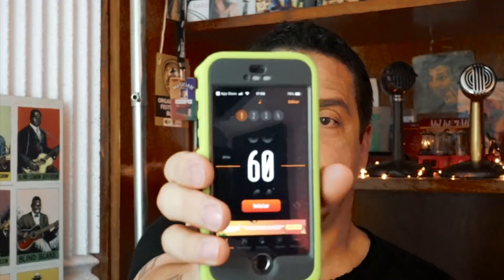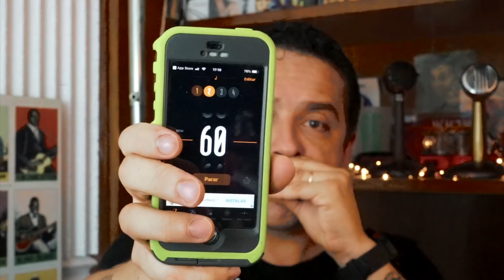Papo de Gaita #2 @ Notas oitavadas, como improvisar na Gaita, marcar o tempo enquanto toco gaita...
Nesse video Naves bate um papo descontraído sobre gaita, e responde as perguntas dos inscritos no canal @ Se você gostou do video e curtiu as dicas, se inscreve no Canal e fica ligado, agora tem video novo toda semana!!!

Apoie os projetos do Naves através da campanha  "Levando a Vida na Gaita":